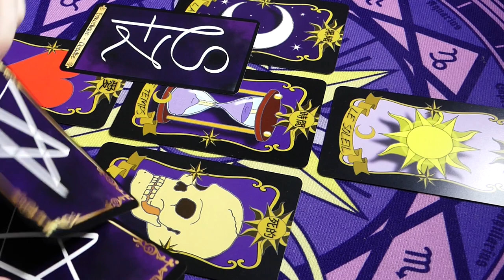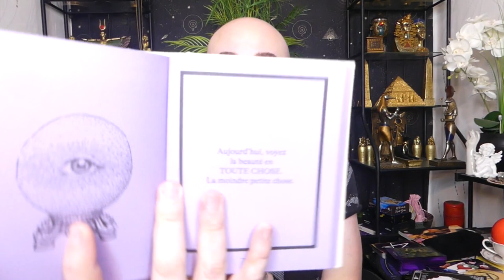🔮ÉNERGIES DU 28 AU 30/03/2022🔮